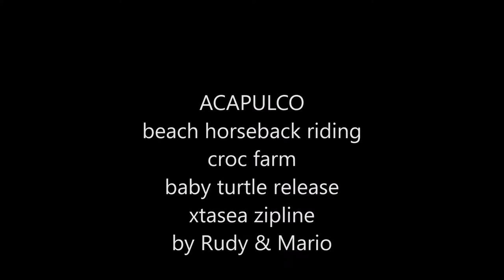14-03-2021 - Acapulco Xtasea Zipline - Baby Turtle Release - Croc Farm - Beach Horsebac Riding